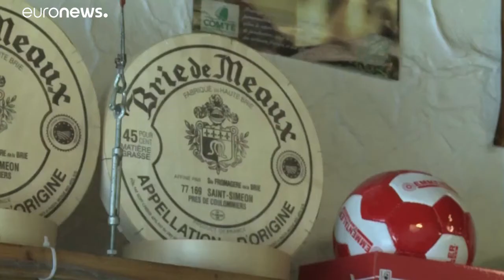Libero scambio con l'Australia, Ue attenta alle denominazioni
Libero scambio con l'Australia, Ue attenta alle denominazioni. L'ambasciatore australiano in Francia, Brendan Berne, ospite di @euronews…